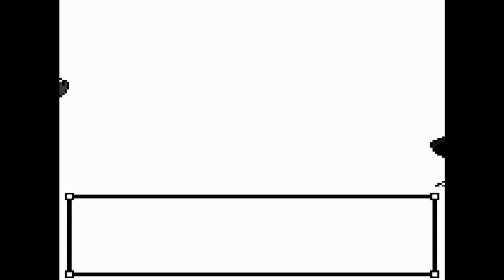Pokemon Crystal - 60 - Heading to the Plateau